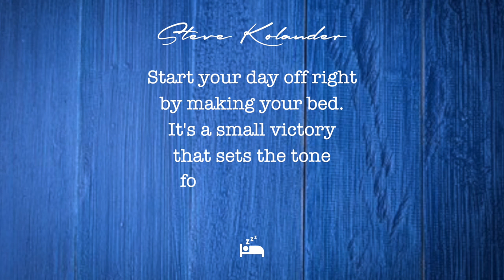Make Your Bed Every Day - Quotes from Steve Kolander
Jewels Of The Noggin is a collection of quotes I've either collected when growing up in the South, or new ones that I created along the journey of life. Today's quote is one I created when thinking about how nasty people have been to each other in the last few years.

"Start off your day right by making your bed. It's a small victory that sets the tone for a productive day."